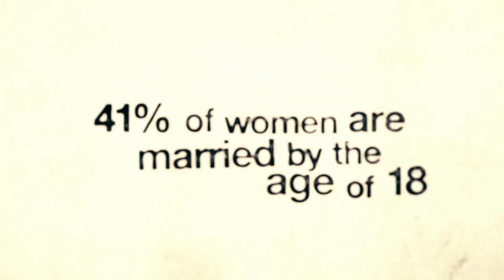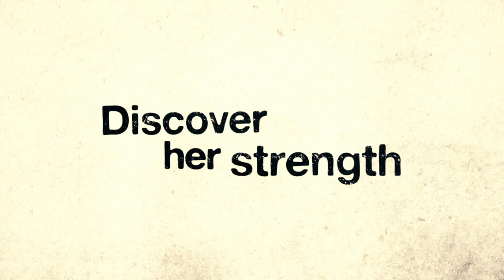THAT GIRL (Trailer)